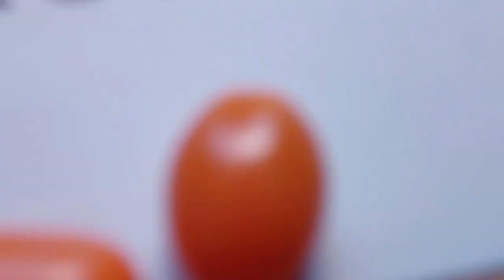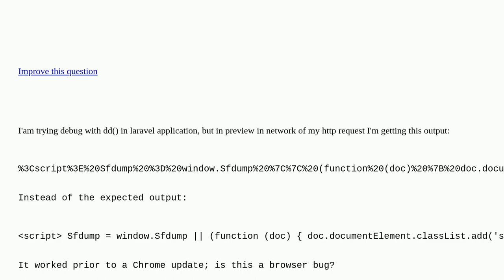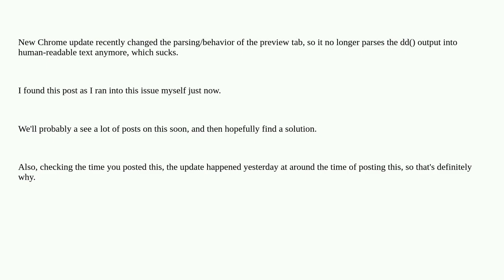Preview in Chrome Dev Tools network panel is URL encoded closed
A special thanks goes out to the community

  google-chrome google-chrome-devtools